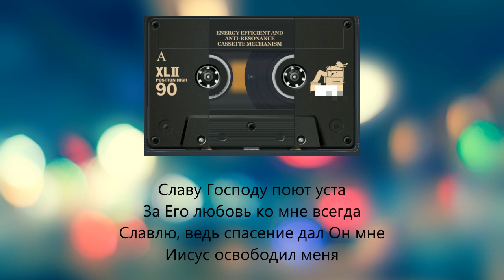Славу Господу пою (группа НАБАТ)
Я не такой, как был тогда
Не знал Голгофы и креста
Но Он пришёл и спас меня
Снял с сердца тяжесть всю греха

Славу Господу поют уста
За Его любовь ко мне всегда
Славлю, ведь спасение дал Он мне
Иисус освободил меня

Ко мне пришёл Бог в час нужды
Мне предложил за Ним идти
Усыновление дал Он мне
Моя душа в Его руке

О, нет, я не вернусь назад
Мне счастье – Божья благодать
Он мне мои грехи простил
И мир мне в сердце подарил